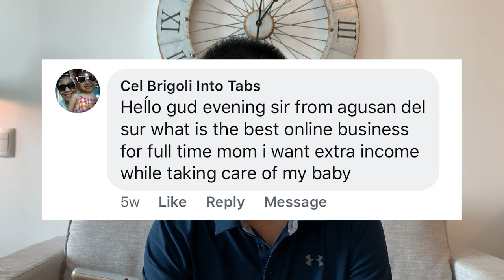How to Make Money as a Stay at Home Mom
One question I received is "How to Make Money as a Stay at Home Mom?"

In this video, I'll share some basic tips or business ideas on How to Make Money as a Stay at Home Mom.

Being a mom is a not easy. You will go through a lot of struggle just to make a living for your family. Here, I'm going to share How to Make Money as a Stay at Home Mom. All these are pretty simple common. You just have to find the right platform for you.

You can also watch these videos that could help you with starting your business:

ThePresent is where we share business, life, and finance-related content to inspire you to live a meaningful life. If you want to access more content, feel free to follow us through